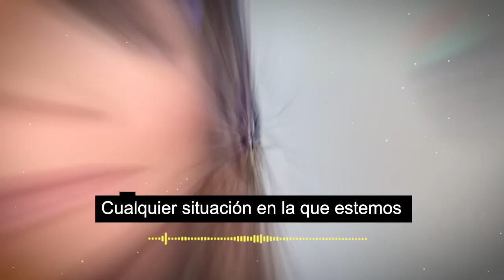🛑🔥 Adamari 𝗘𝗫𝗜𝗚𝗘 que Jacky Bracamontes no se quede en el programa / le quita toda la atención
Los halagos son más para Jaqueline que para Adamari…